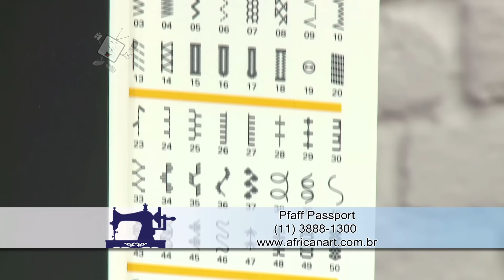Ateliê na TV - Rede Brasil - 14.09.2016 - Lia Toledo e Marina Oliveira